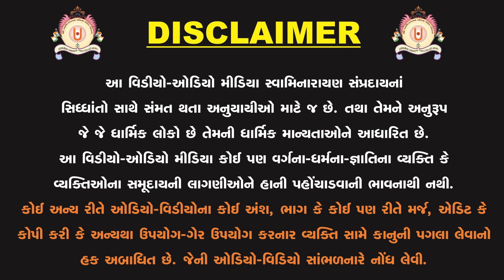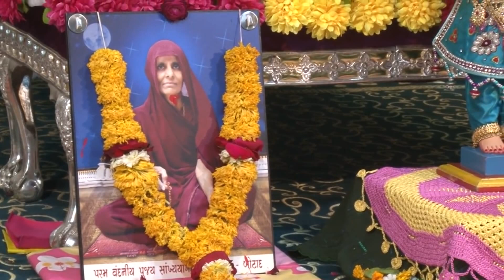ગંગા અવતરણ ની દિવ્ય ગાથા